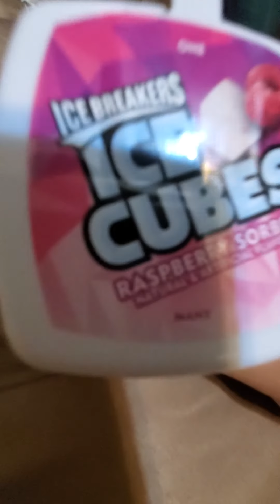Ice cubes!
Question
What is your favorite gum to chew?